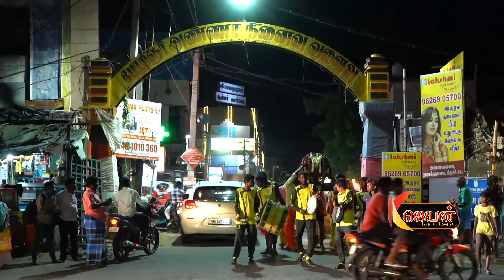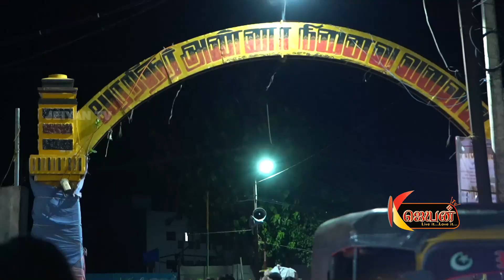Sri Arulmigu Muthumariyamman kovil KARAGAM SODIPPU&PAAL KUDAM 2024_THUVAKUDIMALAI ANNAVALAIVU AMMAN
Sri Arulmigu Muthumariyamman kovil KARAGAM SODIPPU & PAAL KUDAM 2024_THUVAKUDIMALAI ANNAVALAIVU AMMAN_JEIYAN TV